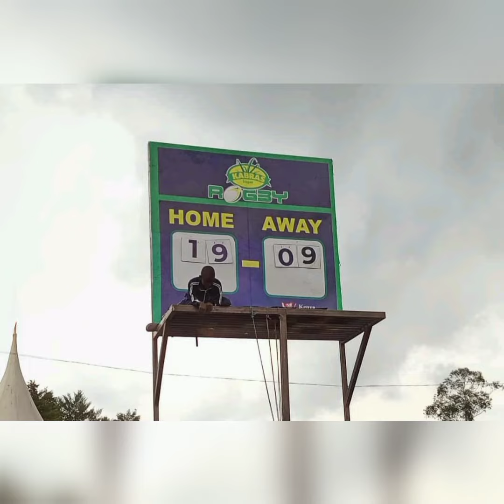Post Match Interview with Kabras player Jone Kubu.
Post Match Interview Kabras Sugar Vs KCB [19-09]